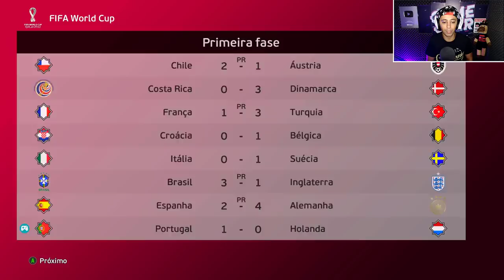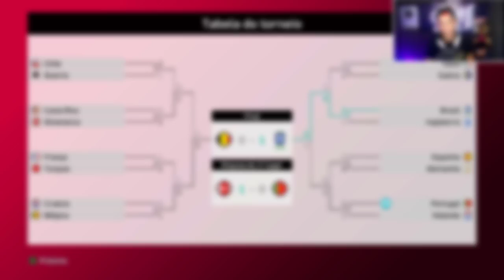COPA DO MUNDO com PORTUGAL do INÍCIO ao FIM! MAS A CADA JOGO O NÍVEL É AUMENTADO🥵 - PES 2021